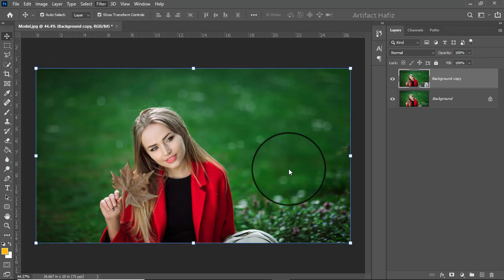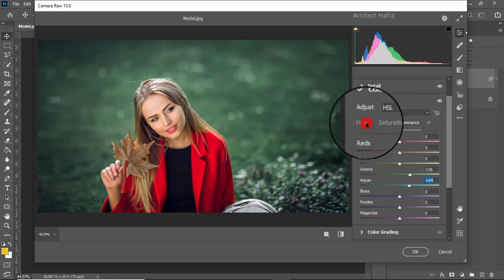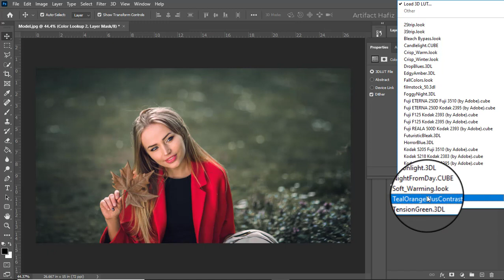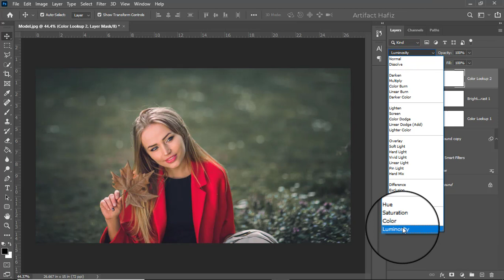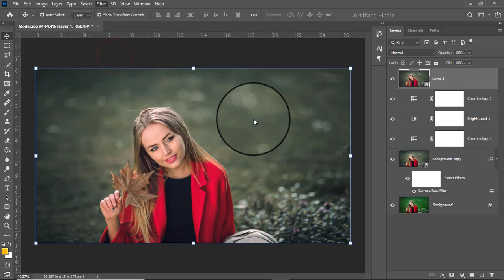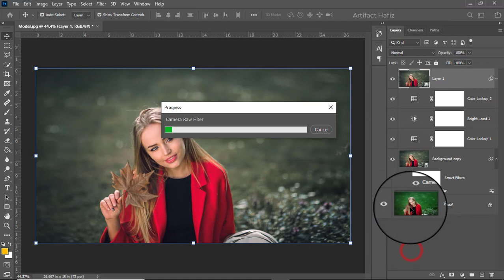Vibrant Warm Color Photo Effect - Photoshop Tutorial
Hello Viewers,
Here I will show Vibrant Warm Color Photo Effect - Photoshop Tutorial.

Skype: rakibhafiz
Follow me on